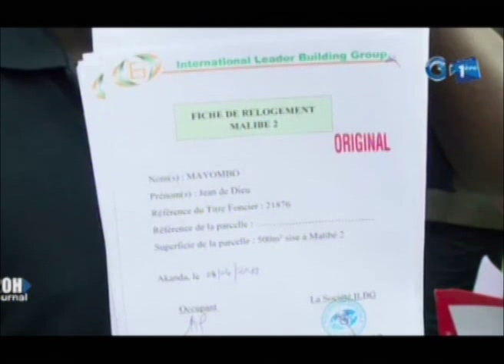RTG / Conflits fonciers et logements - dénouement heureux à Akanda et Bikélé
Conflits foncier et logements - dénouement heureux à Akanda et Bikélé